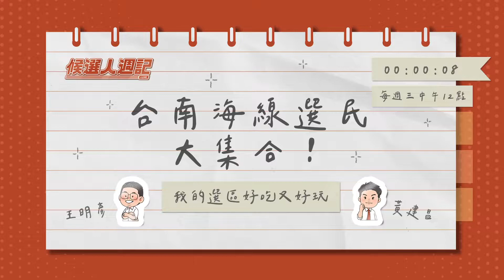【候選人週記Ep6】台南海線選民大集合！｜王明彥 feat. 黃建昌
【候選人週記Ep5】 王明彥—文化台江 ‧ 永續安南 feat. 黃建昌 大北門衝衝衝

【本週週記內容】
1.今天午餐是：帆哥虱目魚
2.去台南海線推薦吃什麼？
3.台南海線選區跟選民的特色？
4.台南市安南區景點介紹
5.台南市北門、七股、將軍、佳里、西港、學甲區景點介紹
6.網友ＱＡ：
a.明彥之前是研究藝術史，現在自己出來選的心情是？
b.建昌的選區這麼大，一天最遠跑到哪裡？

【抗中前線，守護台灣｜問政有成績，服務看的見】